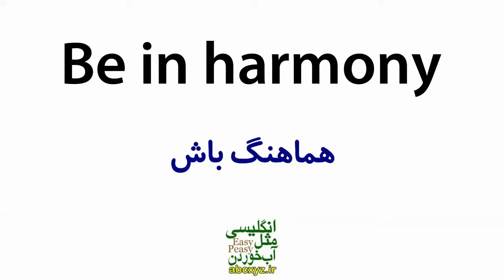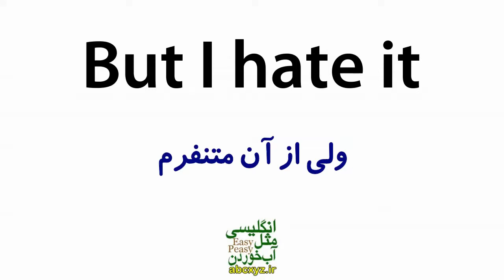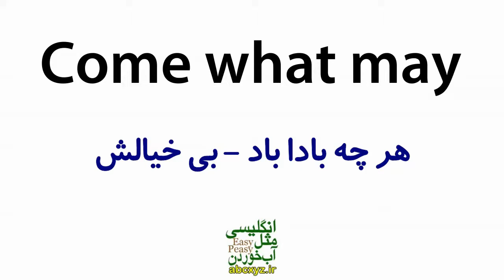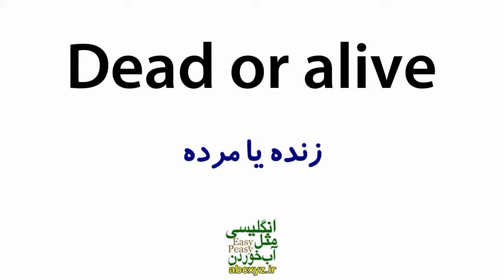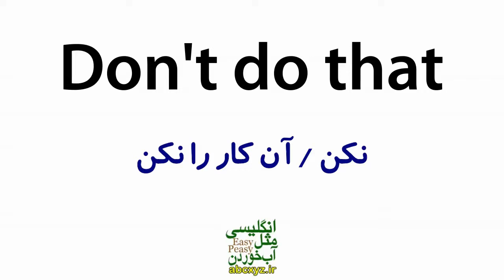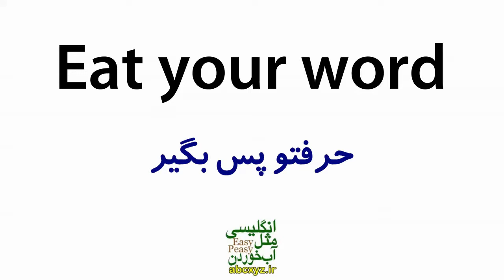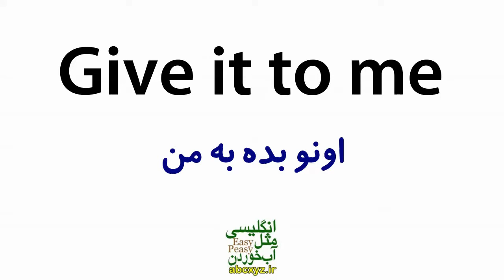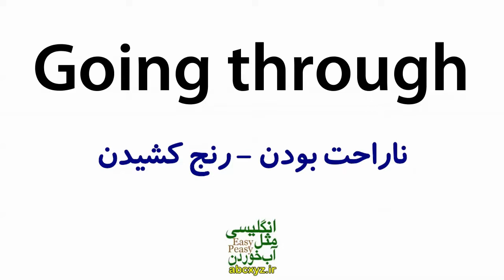درس 19 - یازده هزار 11000 جملات ضروری انگلیسی مثل آب خوردن